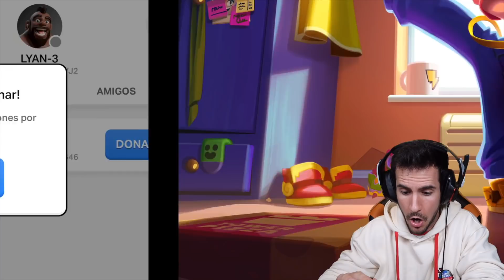NUEVA BRAWL TALK CONFIRMADA ¿PORQUE SUPERCELL?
Tenemos posible fecha de la nueva brawl talk para febrero 2022, allí conoceremos nuevos brawler, nueva temporada y mucho más, tengo ganas y queda más de un mes jajajaj